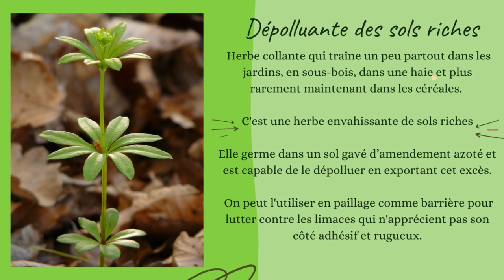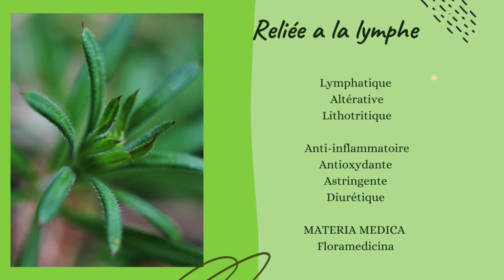Laisser aller sans résister - le gaillet gratteron - détoxification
Janvier est un mois de transition vers le printemps.
Dans cet article, j'ai rdv avec le gaillet gratteron. Une plante de la détoxification trés intéressante; à prendre avec précaution.

Plusieurs dates de rencontre sont à noter :
 - un moment de partage avec Anne Danibert, sur les pratiques de la femme du Tao, et la relation avec la nature - dimanche 22 Janvier
- week-end détox avec Karine Huet, à St Sébastien, 3-4-5 Mars
-Sortie cueillette au fil des saisons : 18 Février
- Bain de forêt : 26 Février
Les accompagnements individuels en herboristerie se font le lundi à Nantes, en présentiel. Et la semaine, en visio. Nous pouvons réaliser ensemble un protocole alimentaire et de santé globale, pour retrouver et conserver de la vitalité et de l'énergie pour l'année. Attention aux détoxifications pendant des périodes de fragilité. Elles demandent beaucoup d'énergie au corps, et doivent être faites au bon moment, et être accompagnées d'un ralentissement du rythme.